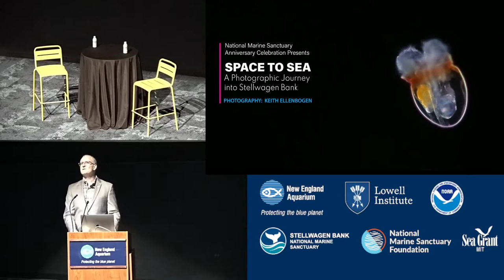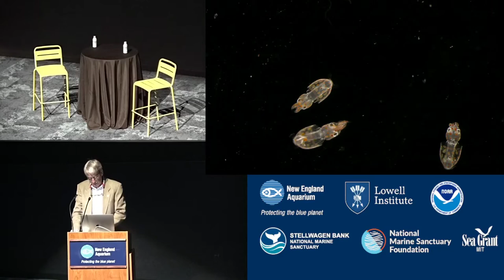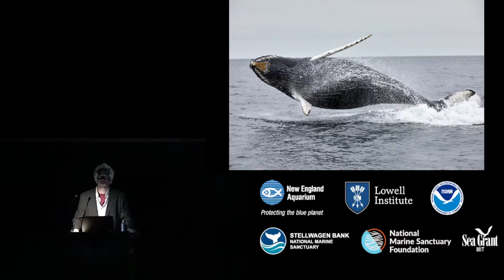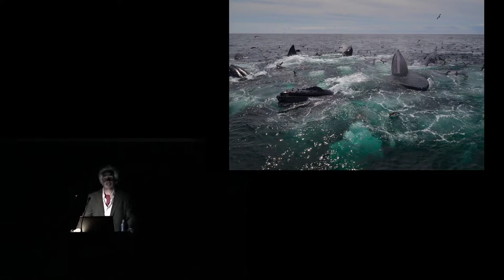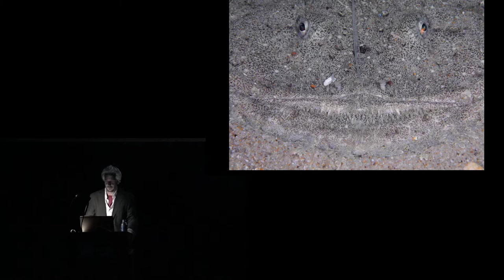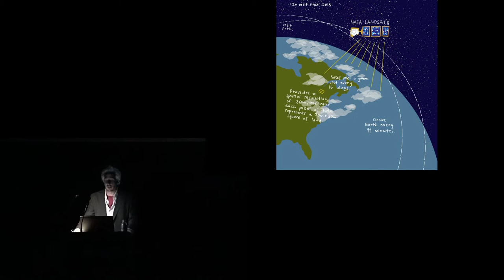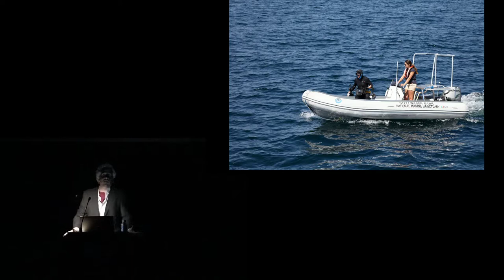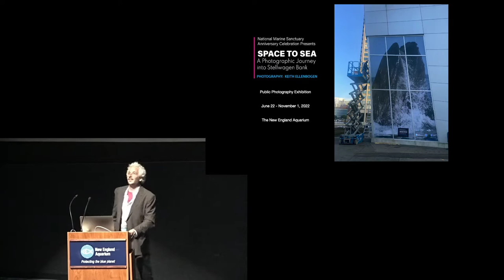Exploring Massachusetts and Stellwagen Bank National Marine Sanctuary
This New England Aquarium Lecture Series event featured acclaimed underwater photographer Keith Ellenbogen, whose work can be seen in “Space to Sea: A Photographic Journey into Stellwagen Bank National Marine Sanctuary,” on view through November 1, 2022, on Boston’s Central Wharf. Ellenbogen is known for his intimate portraits of underwater life that captivate the imagination and compel interest in the natural world. His photography of Stellwagen Bank National Marine Sanctuary offers an up-close look at an ocean ecosystem that helps perpetuate life-sustaining food chains throughout Massachusetts Bay and beyond. This national treasure lies 25 miles off the coast of Boston and supports almost 600 documented ocean species, including migratory sea birds, numerous species of fish, such as Atlantic cod, striped bass, and herring, in addition to seals, sharks, sea turtles, and whales. Ellenbogen and his amazing underwater photos will introduce you to the fascinating residents of a vast underwater neighborhood that gets little notice yet contributes hugely to our state’s commercial and recreational economy, as well as to the overall health of Massachusetts’ coastal waters.

This event is made possible by the Lowell Institute; the New England Aquarium; the National Oceanic and Atmospheric Administration’s Stellwagen Bank National Marine Sanctuary; the National Marine Sanctuary Foundation; and the MIT Sea Grant College Program at the Massachusetts Institute of Technology.